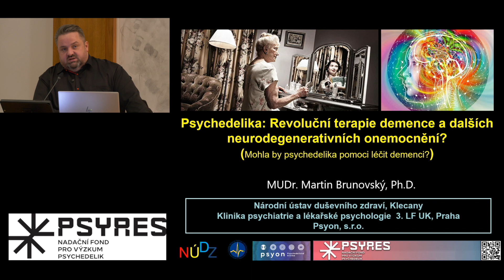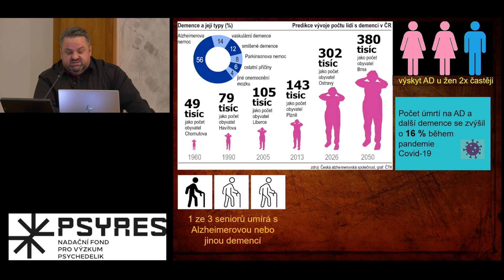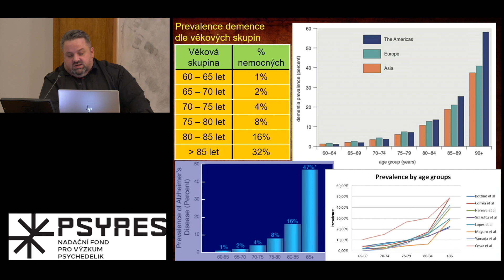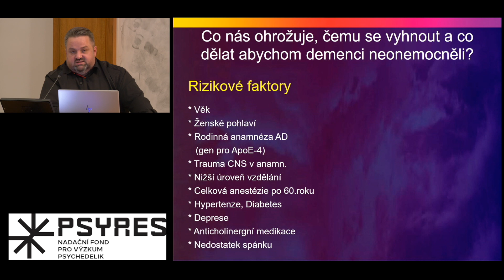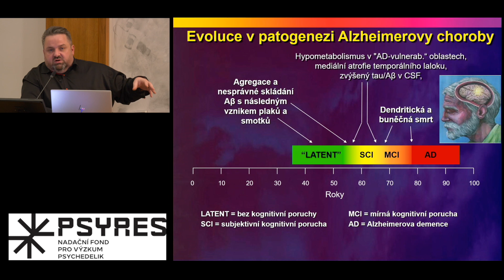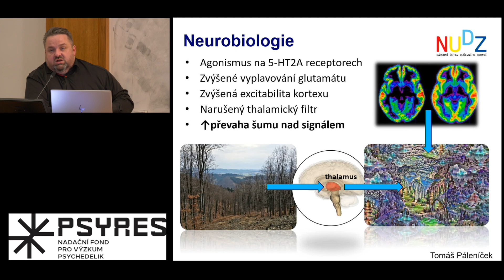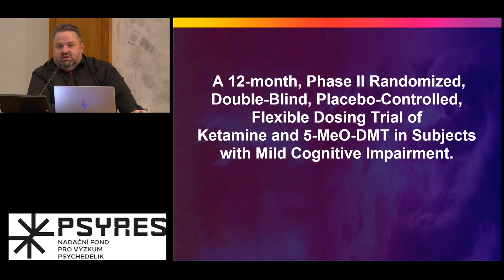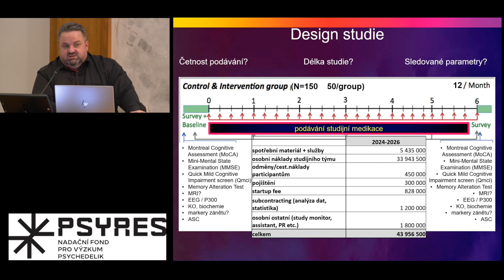PSYCHEDELIKA: Revoluční terapie demence a neurodegenerativních onemocnění: Dr. Martin Brunovský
Videozázmam z přednášky. Dr. Brunovský účastníky seznámí se vznikem a projevy těchto onemocnění a také s tím, jak k nim přistupuje moderní medicína. Dále se účastníci dozvědí, proč se vědci domnívají, že právě psychedelika by mohla vést k dlouhodobě pozitivním účinkům u lidí, u kterých se choroba již projevila, zda mohou nést i jistý preventivní potenciál a s jakými riziky se užití psychedelik u pacientů s neurodegenerativní diagnózou pojí. Nebude chybět ani vysvětlení neuroplasticity, neurogeneze a synaptogeneze, což jsou nedávno prokázané účinky psychedelik, které podporují teze jejich potenciálu pro léčbu onemocnění mozku.